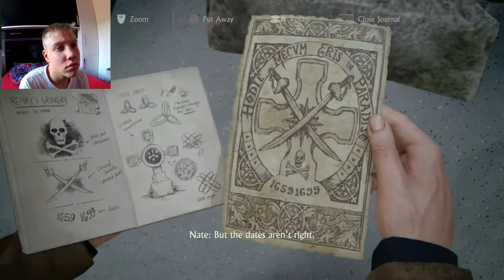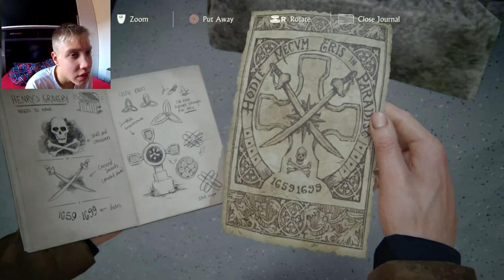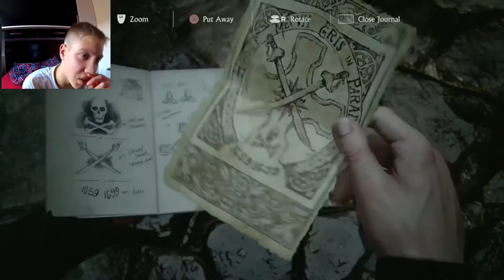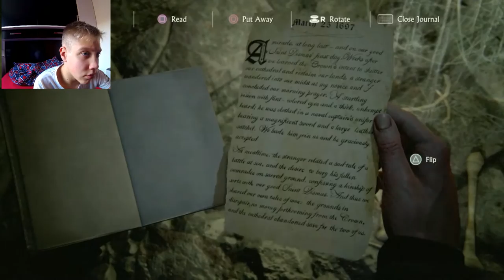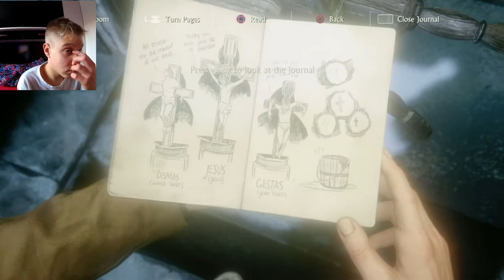MOJ ŠKOTSKI NAGLAS! UNCHARTED 4 A THIEF'S END #5